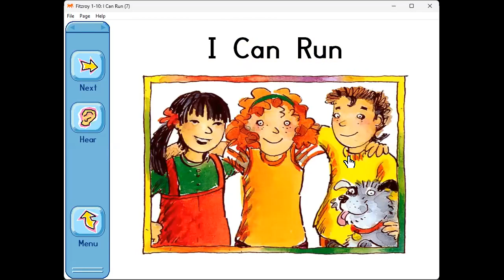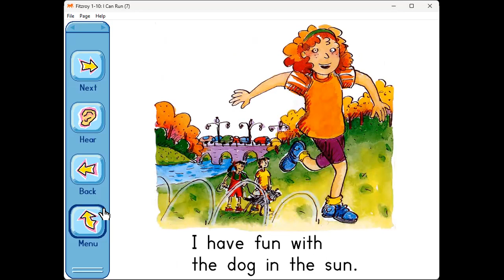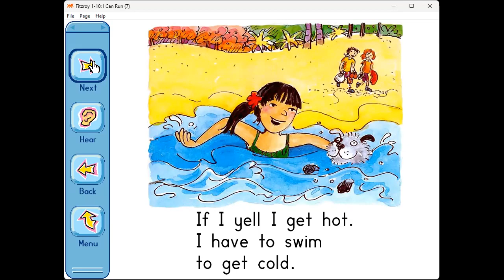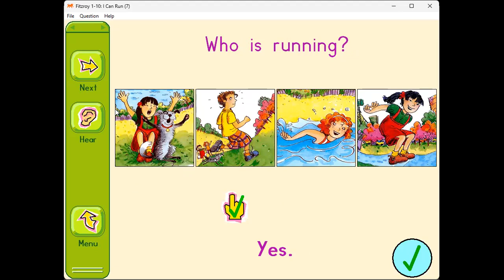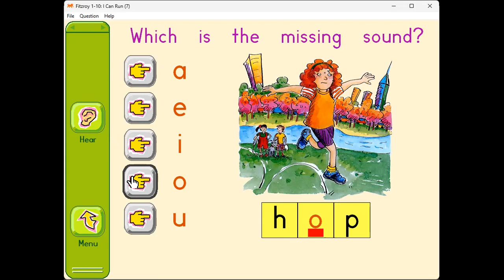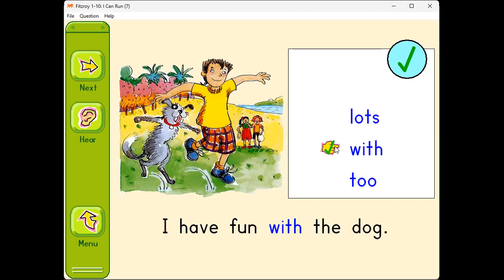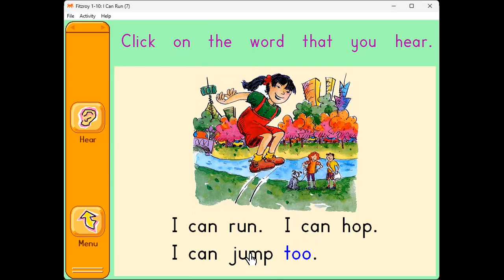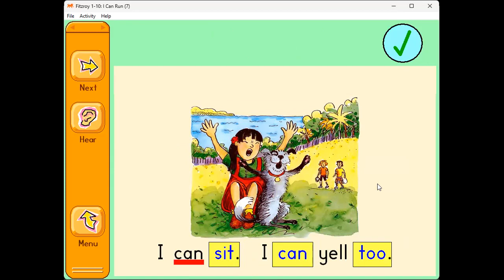Reading Classes For Kids | Decodable Readers | Phonics | Blending | Segmenting | Tricky Words | Zoom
Classes related to reading skills and strategies.

 Here are a few examples:

Phonics: This class focuses on teaching students the relationship between letters and sounds in the English language.

Reading comprehension: This class teaches students how to understand and interpret written text. Strategies may include making predictions, asking questions, and summarizing.

Vocabulary development: This class helps students learn new words and understand their meanings. Strategies may include using context clues and word roots.

Fluency: This class focuses on helping students read smoothly and accurately. Strategies may include repeated readings and timed reading activities.

Literature: This class focuses on reading and analyzing various forms of literature, including poetry, fiction, and non-fiction.

Reading intervention: This class is designed to provide additional support to students who are struggling with reading. Strategies may include one-on-one instruction, small group activities, and targeted interventions.

These are just a few examples of classes related to reading. There are many other classes and programs available that can help students improve their reading skills and develop a love of reading.